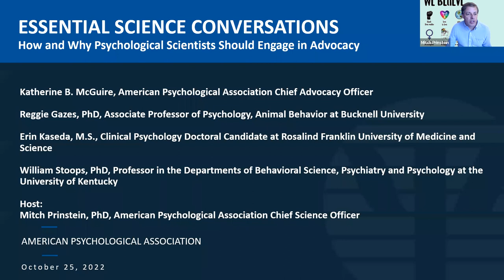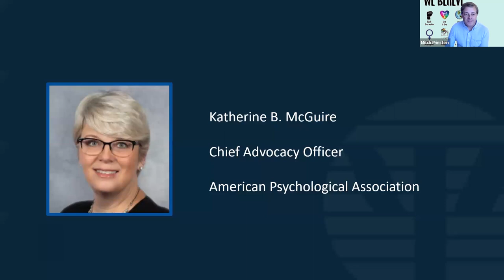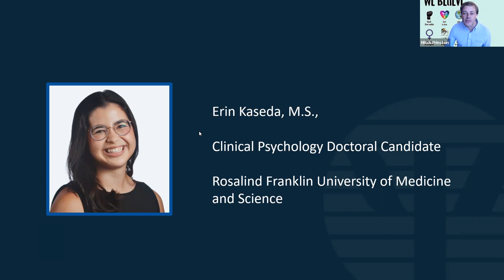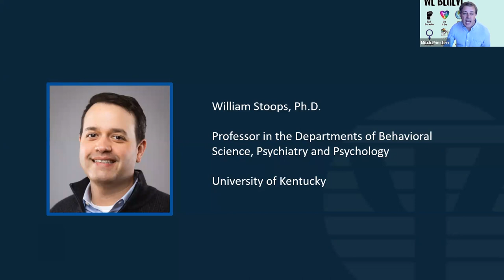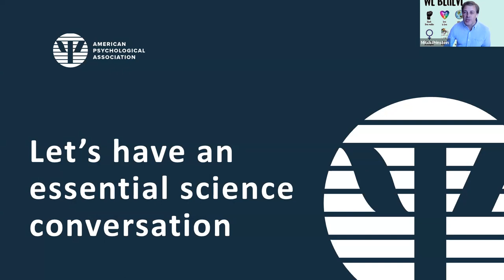Essential Science Conversations: How and Why Psychological Scientists Should Engage in Advocacy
Your work advances knowledge, but also can be used to change policy.  Yet many scientists are uncertain whether and how they can engage in advocacy work.  In fact, psychological science plays a key role in public policy by providing essential knowledge that helps lawmakers establish priorities, improve decision-making, and resolve policy differences. Join Katherine McGuire, APA Chief of Advocacy, and panel of psychological scientists to discuss how your research and expertise can shape policy, garner funding for essential programs, and improve human lives. This webinar is part of an APA series called “Essential Science Conversations,” where panelists and audience members can engage in open dialogues about emerging topics in psychological science.